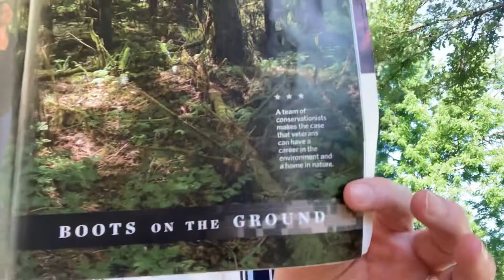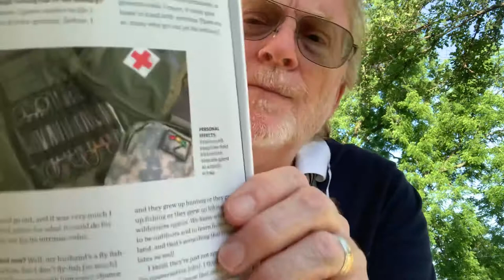US veterans need to join The Nature Conservancy and get other conservation jobs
Many vets like fishing and hunting but too few consider joining conservation groups. It’s time to change this.